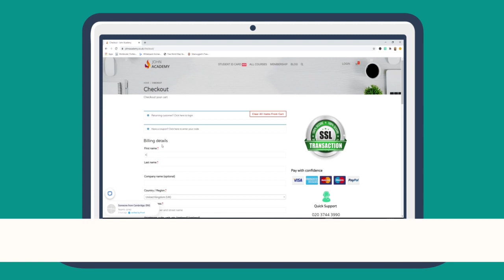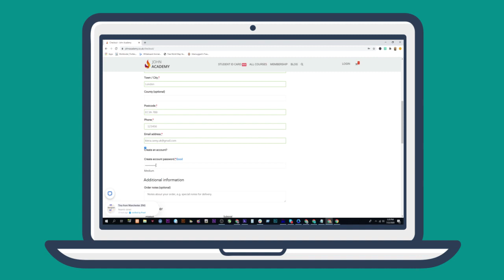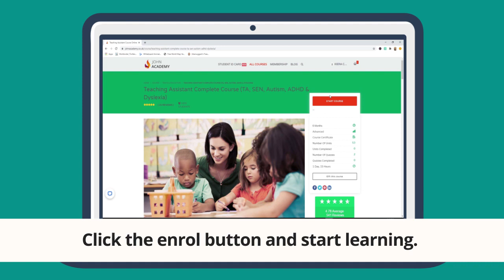How To Purchase A Membership Plan From John Academy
We are an online course provider known and trusted for offering top-quality online courses and industry-recognized certificates to every learner who wishes to facilitate their career growth.